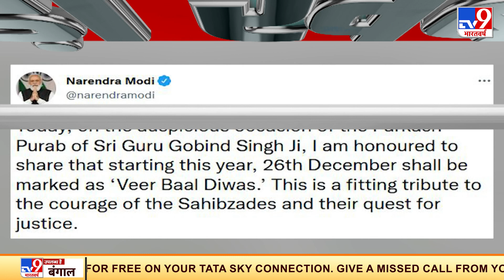Prakash Parv पर PM Modi का बड़ा ऐलान | Veer Bal Diwas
प्रकाश पर्व पर PM Modi का बड़ा ऐलान, 26 दिसंबर को वीर बाल दिवस के रूप में मनाया जाएगा.